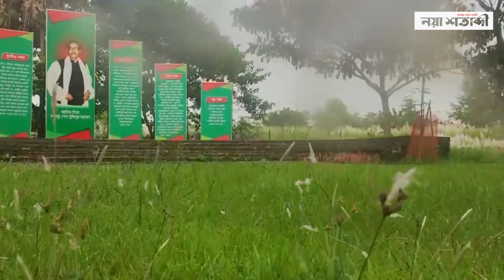কাশফুল ও সাদা মেঘের শুভ্রতায় বরিশাল বিশ্ববিদ্যালয়